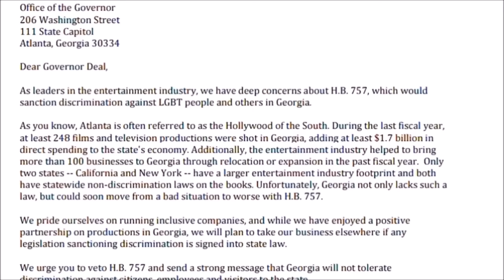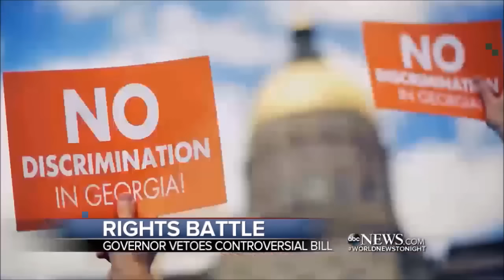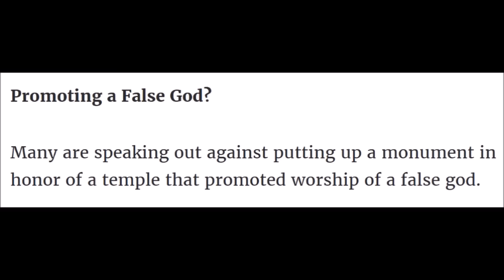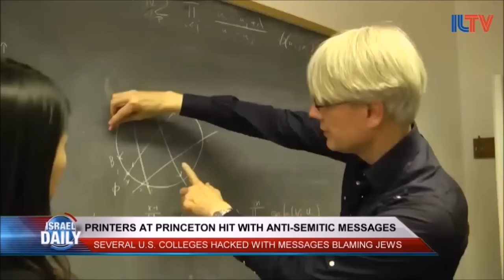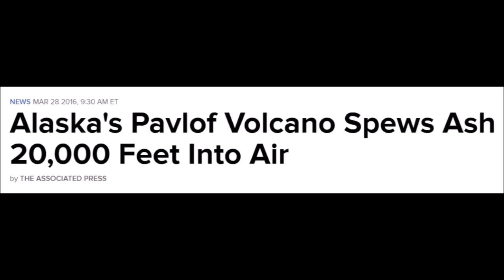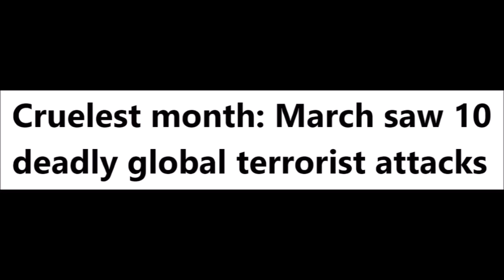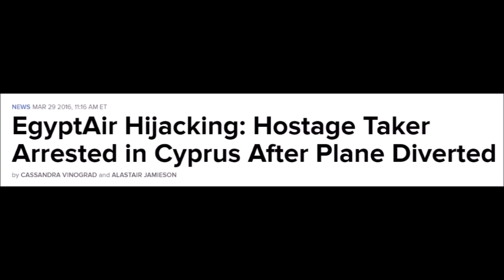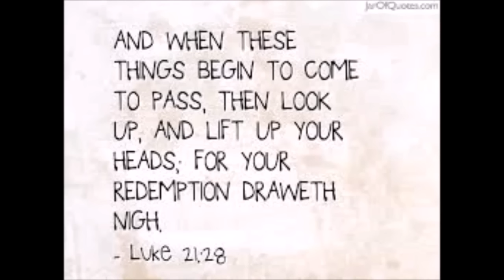End Times News Update! (Latest Events #54) March 2016